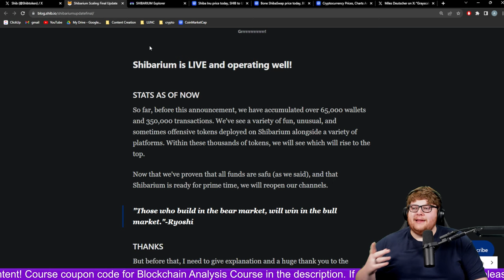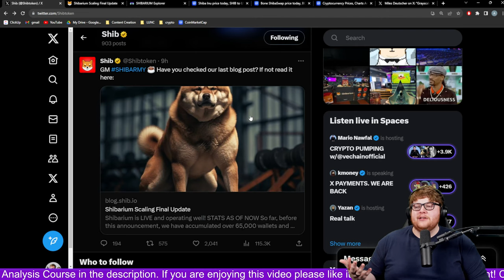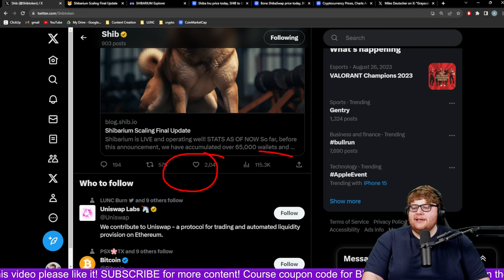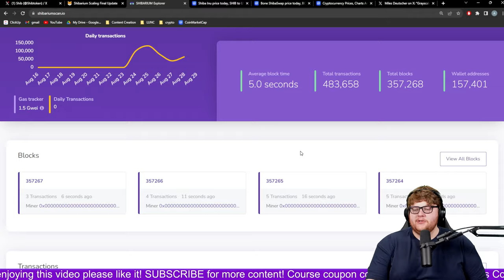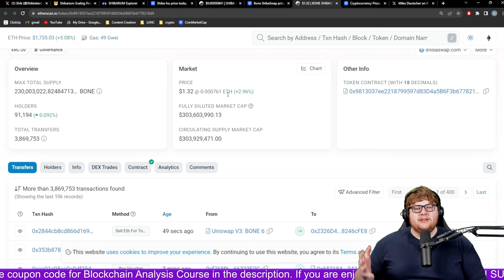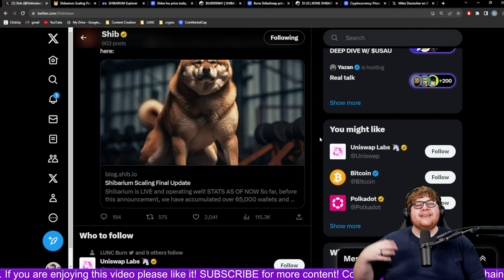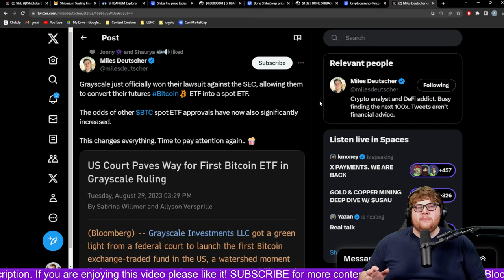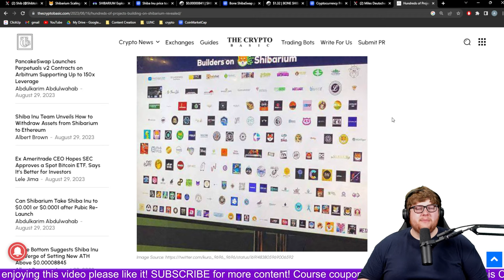THE TRUTH BEHIND SHIBARIUM! WILL SHIBA INU EXPLODE?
In this video I discuss how Shibarium is doing so far and what SHIBA INU could do in the coming weeks! I am super excited to see how Shibarium will impact both SHIB and BONE.

This video is not to be considered Financial Advice 🚫